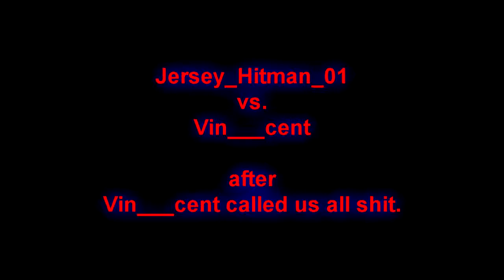Jersey Hitman vs A NOOB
Radar is on... LOL at 4:03!
Vincent got SLAPPED.